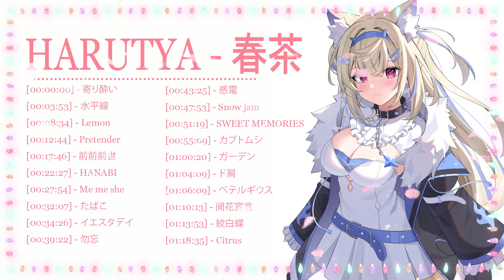Harutya 春茶 🍃🌿ベストカバーソング集 2024 - ベスト日本の歌 2024🍃🌿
RYOJI TAKARABE
Artist: soki
Artist: karunochi
Artist:blue.pen5805
Artist:るーろ@お仕事募集中
Artist:八十八键
Artist:雪雪
Artist:White Ink
Artist:古山 造（FB毎週更新
Artist:yul
Artist:Taishi Morisato
Artist:Yuma油麻麻
Artist:Yuzuriha
Artist:Sasamori
Artist:AztoDio
Artist:Yonayona
Artist:もりちか
Artist:Misyune